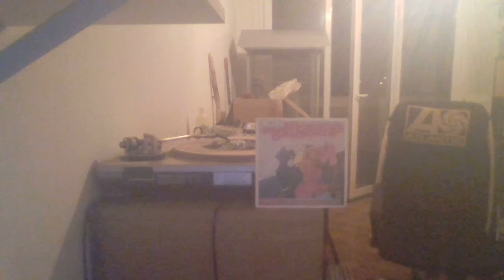CHARMS - YOU MY LOVE biram REC 83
Funk Music Great 7"  Bonne écoute !